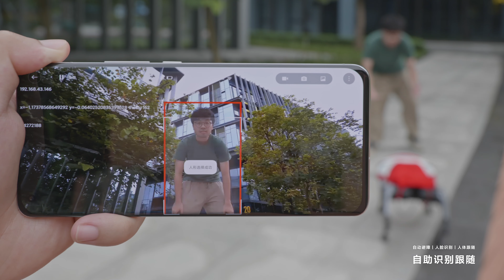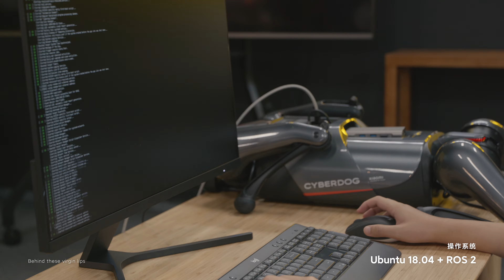我 是 铁 蛋 xiaomi CyberDog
来认识一下，我是铁蛋，也可以叫我小米CyberDog